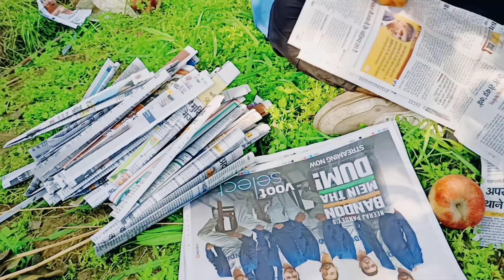दैनिक व्लॉग कड़ी मेहनत🏃 Daily Vlogs hard work 💪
दैनिक व्लॉग कड़ी मेहनत
Daily vlogs hard work 💪
Indian hot vlogs
डेली ब्लॉग
daily vlogs bio
daily vlogs in tamil
daily vlogs punjabi
daily vlogs family
daily videos telugu
usa daily vlogs telugu
daily telugu video sundarakanda
daily vlog video kaise banaye
daily punjab vlogs
daily life vlog punjabi
lipi daily family vlogs
daily vlogs with joint family
daily video kaise banaye
daily vlogs by ankit
daily vlogs indian hot
daily vlogs mama bhanji cute bond
daily vlogs tamil hot
daily vlogs in marathi
daily vlogs telugu hot
daily vlogs indian telugu
indian mom daily vlogs telugu
daily village vlog telugu
daily news video kaise banaye
daily blog kaise banaye
daily vlog channel kaise banaye
daily life blog kaise banaye
daily blog about life
daily blog in bengali
daily blog in english
daily blog tripura
daily vlog video
daily blog bangladesh
daily blog purnima
daily vloggers on youtube
daily vlog elizabeth sinambela youtuber
daily youtube video upload limit
daily youtube video ideas
my daily vlog youtube channel
daily vlog in tamil
daily vlog channel in tamil
daily motivational video in tamil
daily life video in tamil
daily vlog punjab